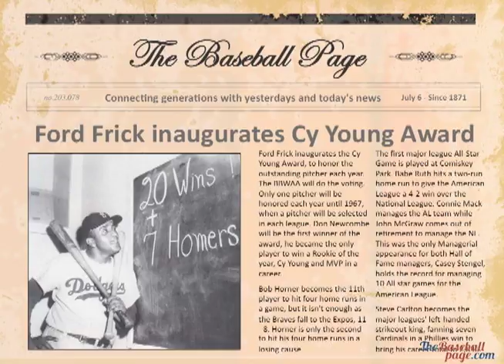TDIB_July_6_First_Cy_Young